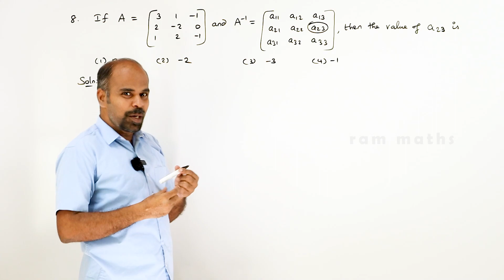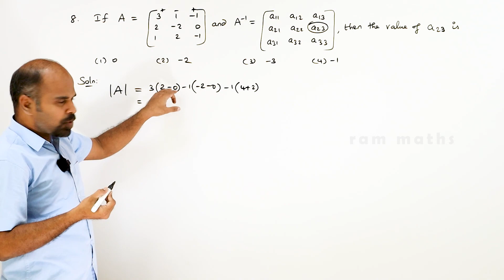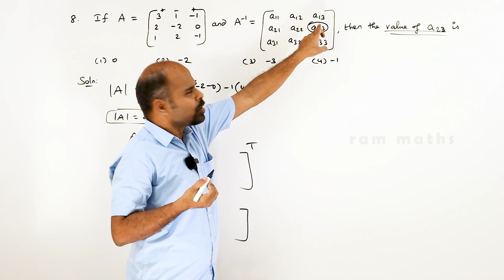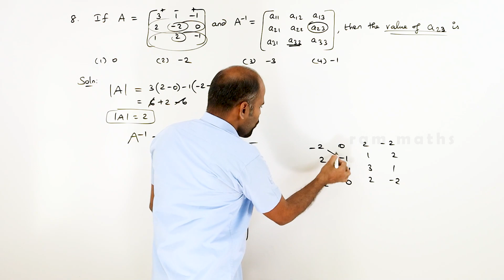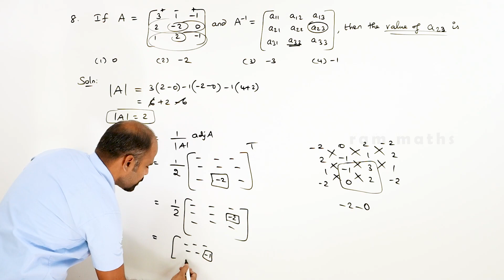Class 12 | Ex - 1.8 | Q.No. 8 | Applications of Matrices & Determinants | State Board | ram maths